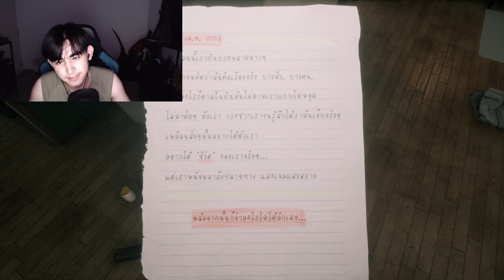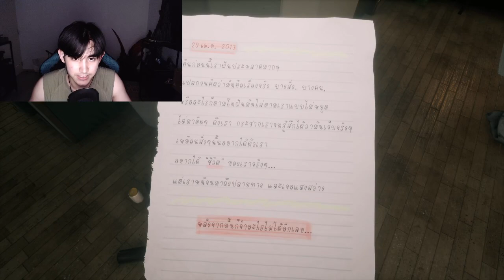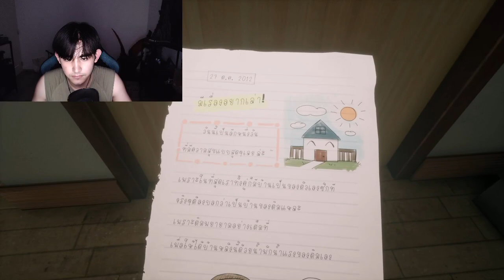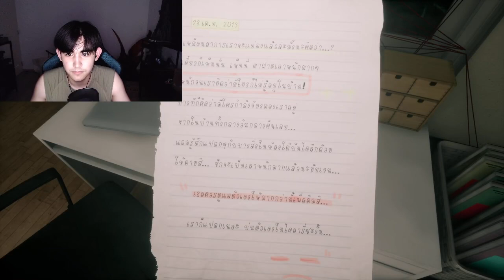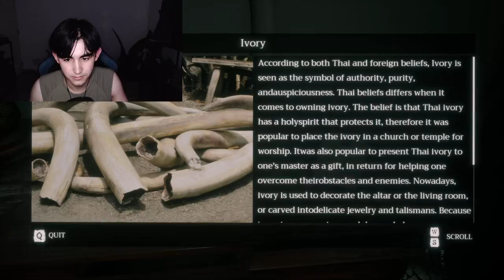Drake Sattabut Laedeke - Tiktok Live - 240901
Drake Sattabut Laedeke - Tiktok Live - September 1, 2024